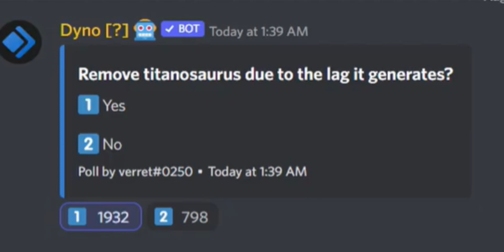Titanosaurus's Farwell Message | Kaiju Universe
Titanosaurus Farwell, he is getting removed soon
very zad